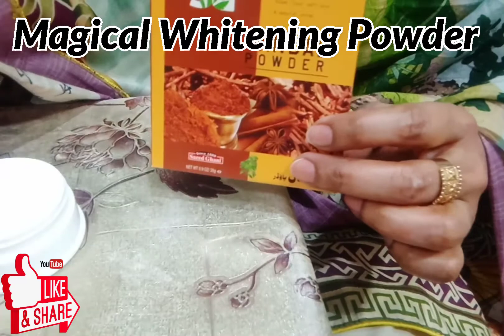for all skin types-Romove Suntan Sunburn Darkspots in just 7 days